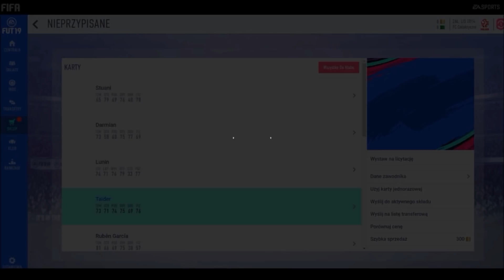FIFA 19 Web App #1 Otwieranie paczek powitalny i omówienie planów odnośnie FUTa w FIFIE 19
Dzisiaj taki materiał bardziej pogadankowy. Przedstawię wam moje plany odnośnie trybu Ultimate Team w FIFIE 19 oraz pokaże wam moje paczki powitalne w FIFIE 19.